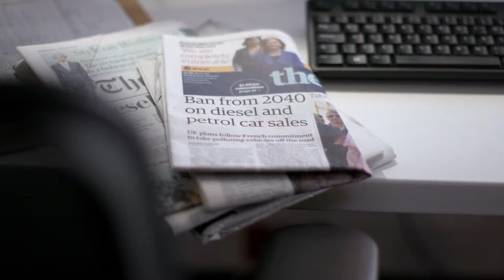Jaguar Going Electric - Making of Jaguar's First Electric Car | Documentary Promo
Jaguar, the luxury car manufacturer from the United Kingdom, unveiled the concept of its battery-electric crossover SUV at the 2016 Los Angeles Motor Show. The final product - I-Pace - went on sale two years later and won several awards for its production. So how did Ian Callum, Director of Design, come up with the blueprint of this electric beauty, and what went into putting this car on the road? Find out in this documentary narrated by popular actor, Mark Strong.

Enter the state-of-the-art engineering labs & top-secret design studios of the luxury carmaker as they build their first electric car.